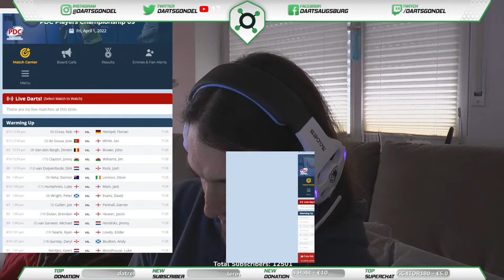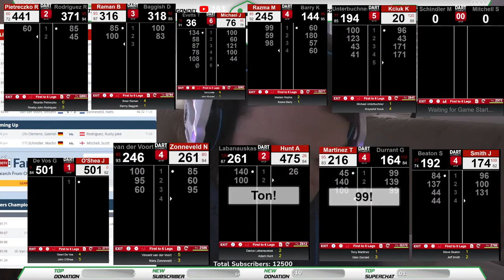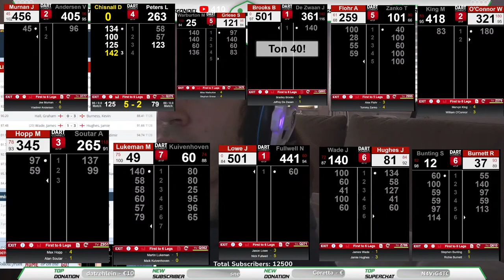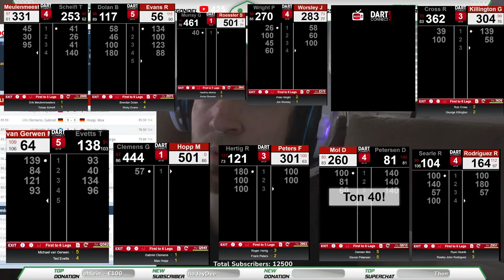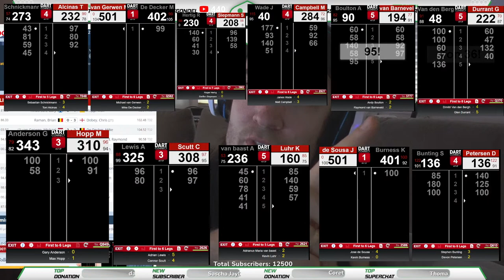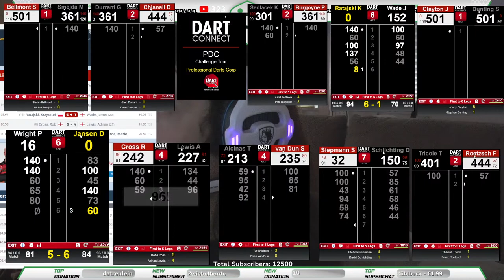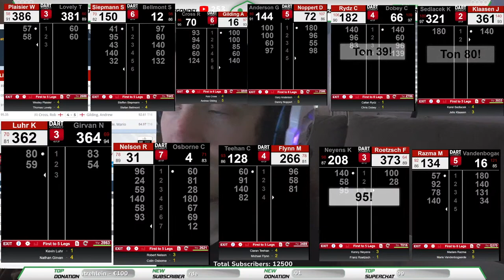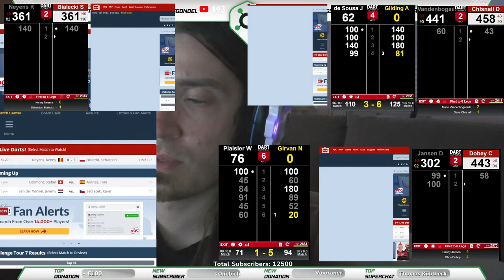Darts LIVE Ticker PDC Players Championship 09 & PDC Challenge Tour 07 Gondel Kommentar international